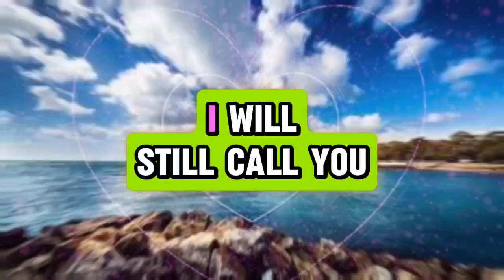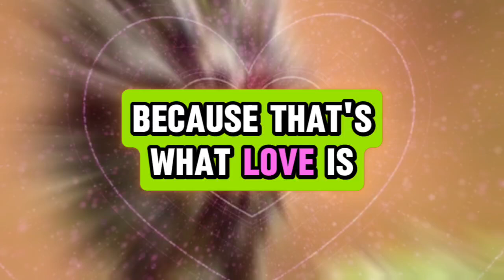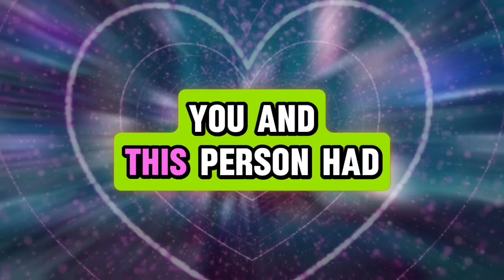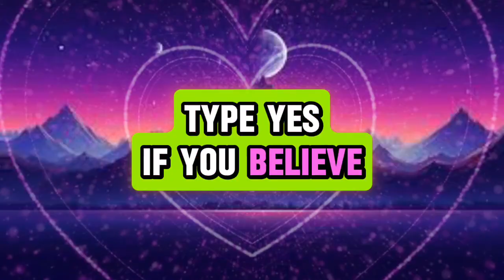I am ready to start a new life with you.. 💌messages of heartfelt feelings